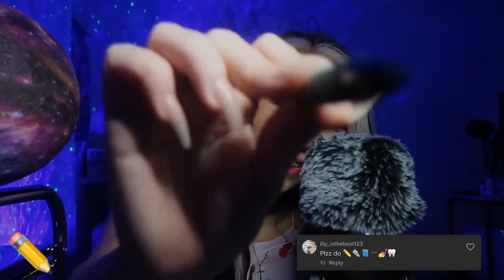ASMR EMOJI CHALLENGE 🌈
0:01 - 01:07 ✨intro✨
1.
01:08 - 01:49   👡
01:50 - 02:37  📙
02:38 - 03:07  🦷
03:08 - 03:47  🔮
03:48 - 04:17  🦷 (again)
04:18 - 05:04  🧽
2.
05:12 - 05:53 🥒
05:54 - 06:42 🏆
06:43 - 07:27 🎧
07:28 - 07:42 🧢
3.
07:43 - 08:21 🖊
08:22 - 09:27 👡 (again)
09:28 - 10:07 📙(again)
10:08 - 10:46 🕶
10:47 - 11:23 💅
11:24 - 12:00 🦷 (again)
4.
12:01 - 12:40 💧
12:41 - 13:07 🦷 (againnnn)
13:08 - 13:49 🔮 (again)
13:50 - 14:36 👡 (again)
14:37 - 15:06 🧽 (again)
15:07 - 15:36 📱
15:37 - 16:28 🕶(again)
16:29 - 17:26 🍴
5.
17:17 - 17:47 🦷 (againnnn)
17:48 - 19:29 🫙
19:30 - 19:56 📰
19:57 - 20:18 💦 (💧)
20:19 - 20:55 👄
20:56 - 21:19 📙 (again)
6.
21:20  - 22:13 ✂️
22:14 - 22:47 🕶 (again)
22:48 - 22:23 💦 (💧again)
22:24 - 23:12 🧽 (again)
23:13 - 25:09 🦷 (AGAIN)
7.
25:10 - 25:49 🎃
25:50 - 26:42 🎲
26:43 - 27:29 🍭
27:30 - 28:38 🎨
28:39 - 29:12 🌹
BYEEE😘
29:13 - 30:16